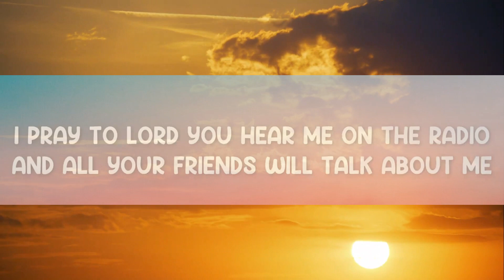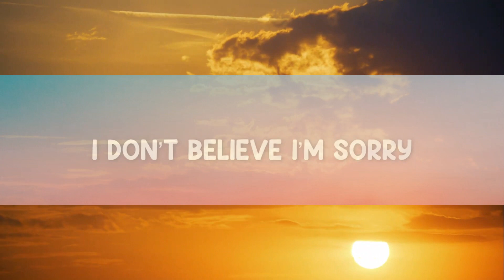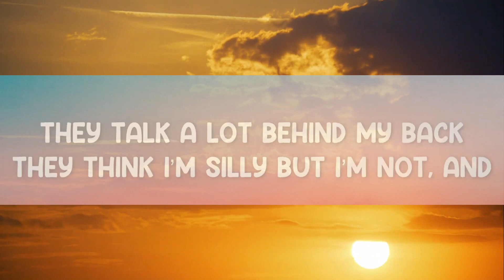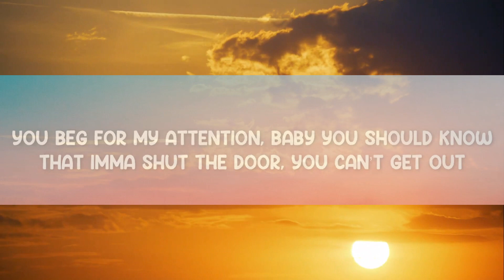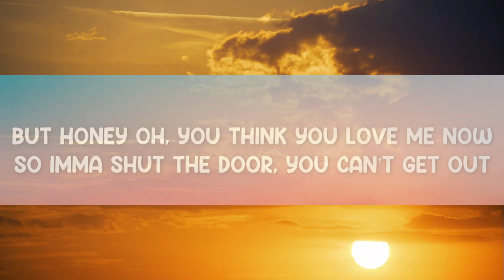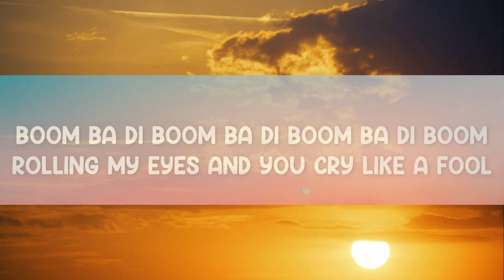Goodbye - UNA (Lyrics) 🎵 | 25 Min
Goodbye - UNA (Lyrics)
Lyrics video for "Goodbye" by UNA.

You can also find UNA on:
Amazon Music
Amazon Store

They pulled my hair, I cried a lot
I wish my dad would be a cop, and
I don’t believe, I’m sorry
But honey oh, you think you love me now
So imma shut the door, you can’t get out
Boom ba di boom ba di boom ba di boom
Who’s laughing now when you’re locked in a room
Goodbye, goodbye
Rolling my eyes and you cry like a fool
Goodbye, goodbye